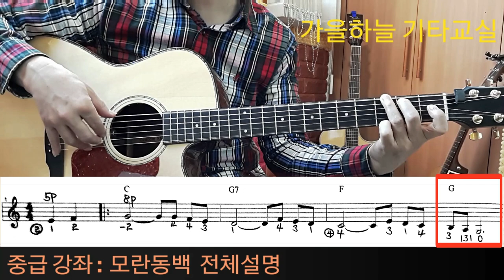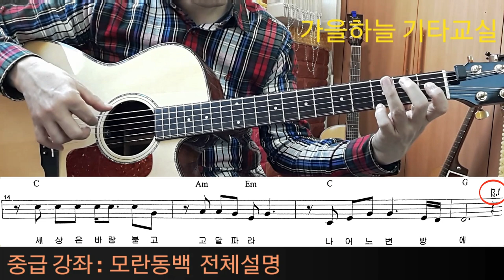(중급50강) 7080 명곡 모란동백 / 첫수업, 전체설명 / 가을하늘 기타교실